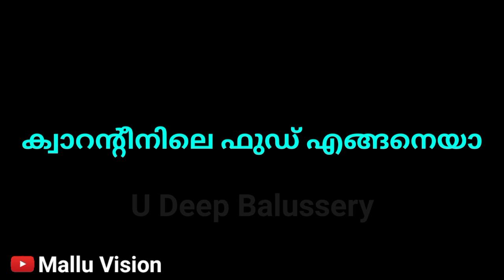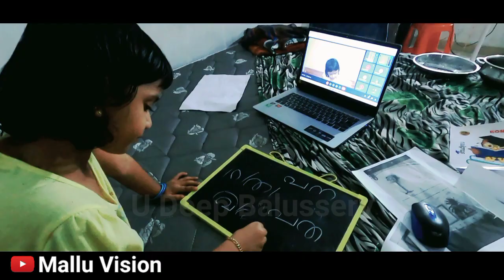ക്വാറന്റീനിൽ ഫുഡ് എങ്ങനെയാ? | അപ്പനാണ് താരം 😍😍 | ക്വാറന്റീൻ വിശേഷങ്ങൾ | A day in our life